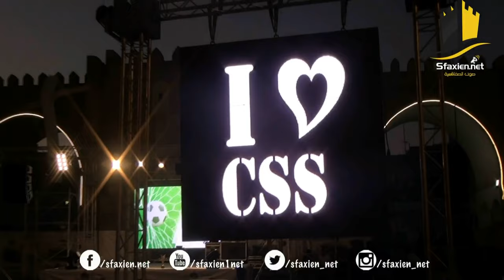مداخيل النادي الصفاقسي من خدمة سي اس اس موبايل التي تم الاعلان عنها في احتفالية السنة الثانية